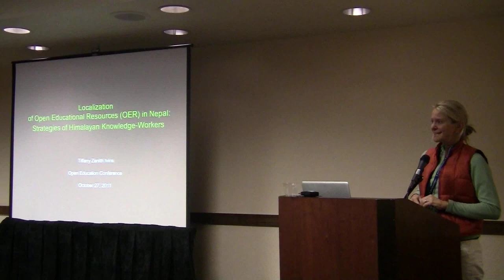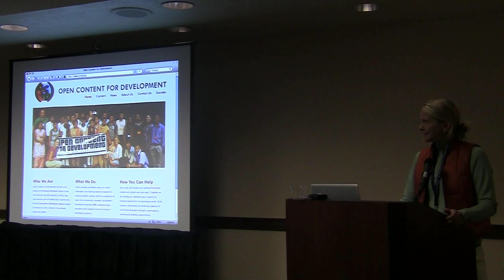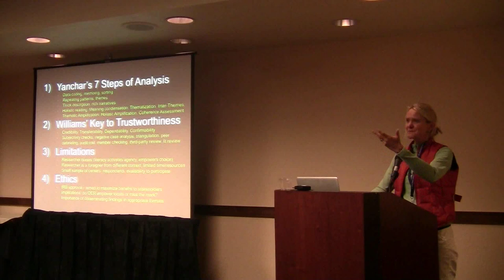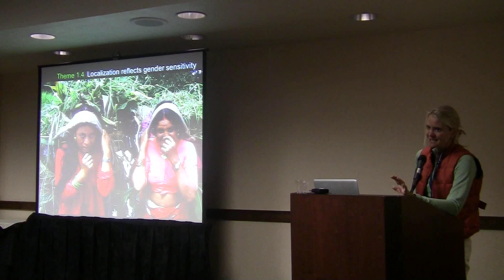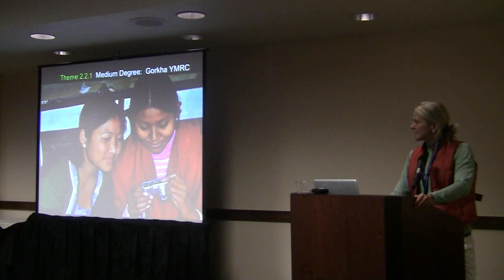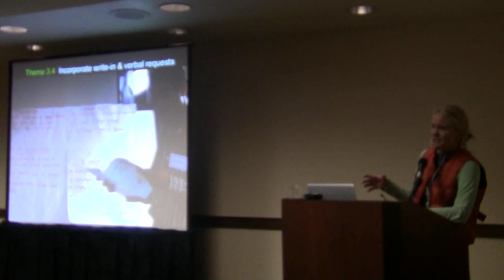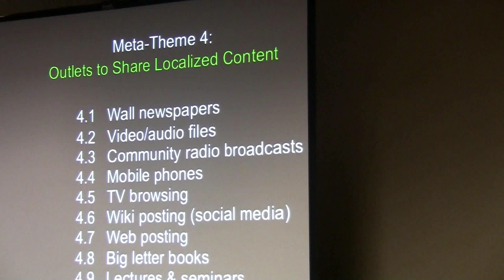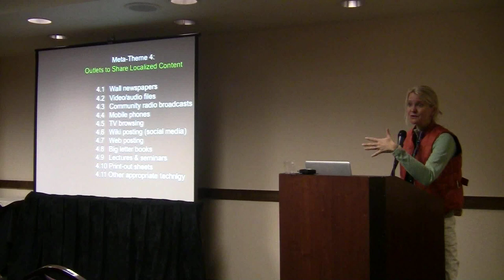Localization of OER in Himalayan Villages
This presentation examines localization of OER in Himalayan community technology centers of Nepal. Specifically, I examine strategies and practices that local knowledge-workers utilize in order to localize educational content for the disparate needs, interests, and ability-levels of learners in rural villages.

This study is specifically focused on a sample of seven Nepalese technology centers to better understand how localization is defined, designed, and executed at a ground level.  I illuminate obstacles knowledge-workers face while localizing content and strategies to overcome such barriers.  I conclude by offering key principles to support theory development related to OER localization. This qualitative study employed interviews, focus group discussions, observations, and artifact reviews to identify patterns of localization practices and themes related to localization of critical content in Himalayan community technology centers of Nepal. This dissertation provides valuable evidence of how localization is executed and concrete ways that localization could be improved in order for OER to reap efficacious learning gains for more rural people in developing countries across the globe.

Speakers: Tiffany Ivins, Mitchell Spence, Ramita Shresta, Jeff Lee